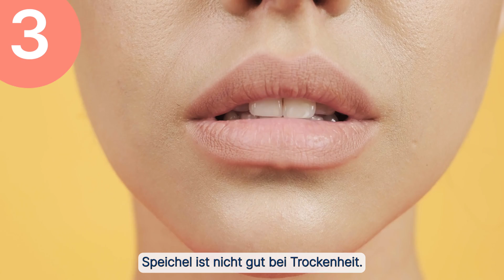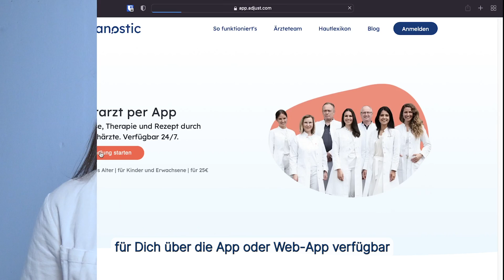Tipps zur Lippenpflege - Warum Lippen austrocknen | Dr. med. Alice Martin👄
Welche Besonderheiten hat die Lippe im Vergleich zur restlichen Haut? In diesem Video erhältst Du die wichtigsten Fakten und lernst, warum Deine Lippen viel Pflege brauchen.

👉 Dr. med. Alice Martin klärt auf:
▶️ Was ist das Lippenekzem?
▶️ Wie ist die Lippe aufgebaut?
▶️ Welche Lippenpflege könnte Dir helfen?

➡️ Übrigens ⬅️
Wir sind eine Online-Hautarztpraxis! 💙
Hast Du ein Hautproblem? Dann kannst du das direkt über unsere App behandeln lassen.

➡️Themen⬅️
0:00 Einleitung
0:05 Intro
0:09 Thema des Videos
0:22 Aufbau der Lippe
0:36 Was hat die Lippe nicht?
0:45 Wieso sind die Lippen so?
1:06 Fünf Lifehacks
2:02 Mehr Informationen findest du ...
2:22 Outro